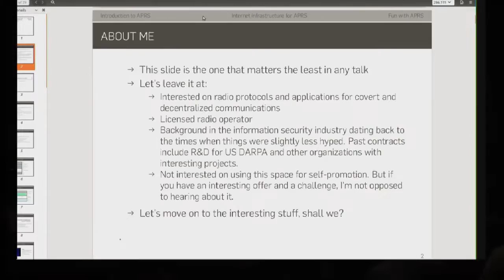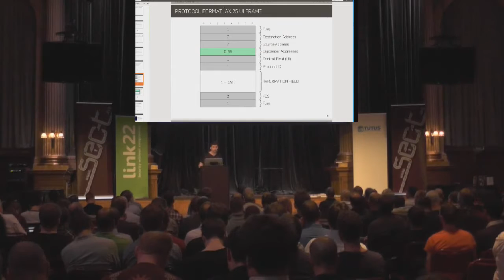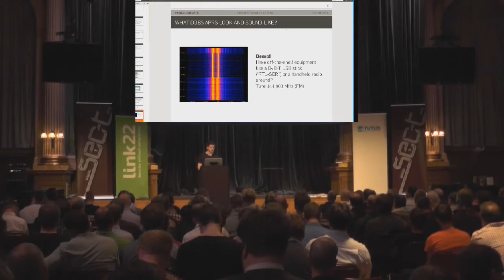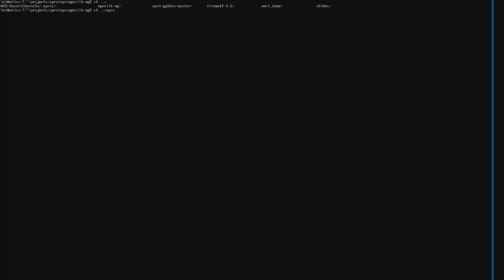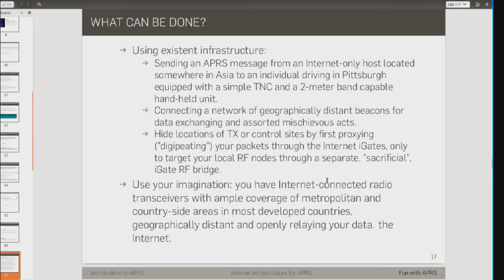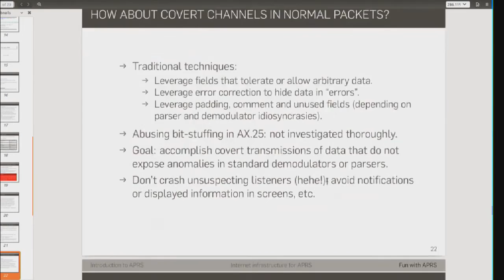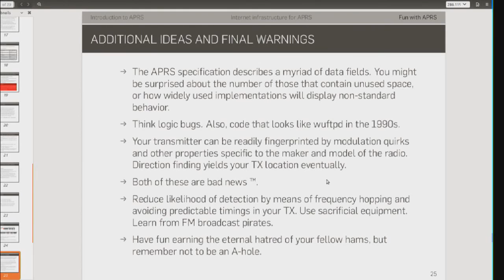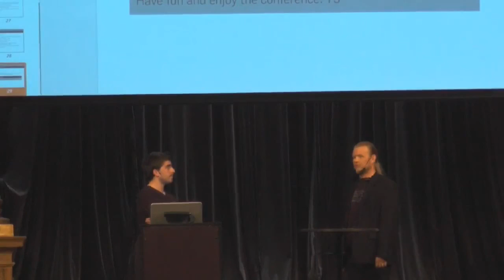SEC-T 0x08: Vogelfrei - An introduction to covert communications with APRS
An introduction to the APRS radio protocol, its potential for covert communications and how to (ab)use existing infrastructure for bridging rogue RF links with Internet-connected gateways.